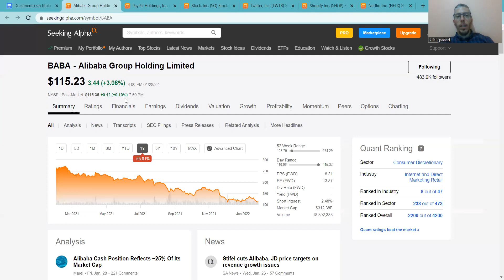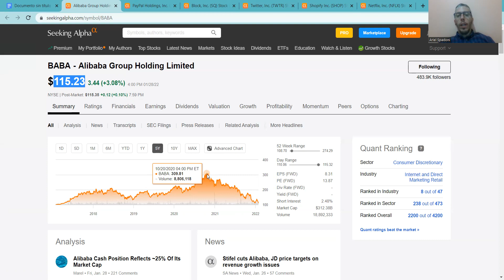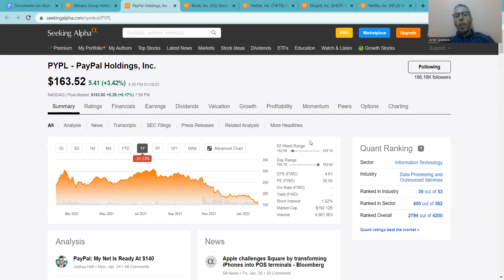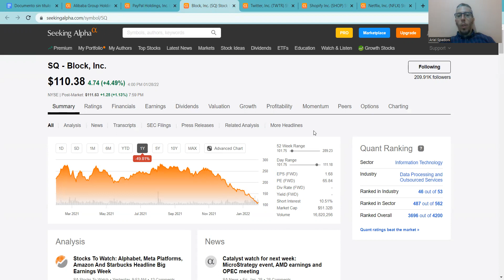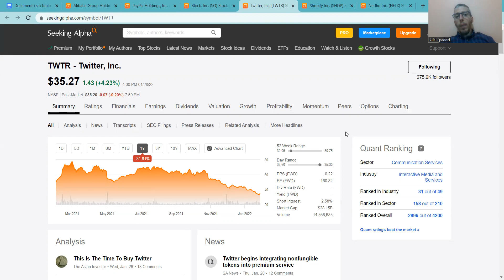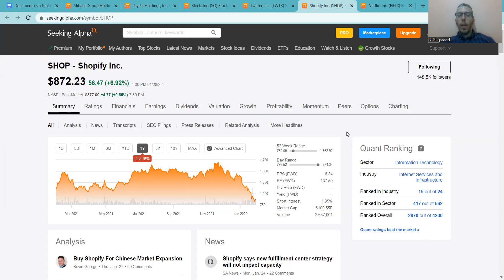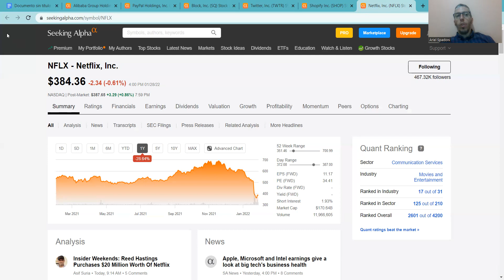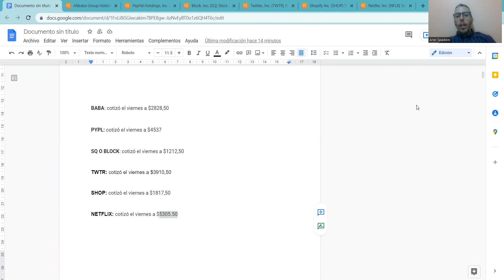Las 6 mejores opciones para invertir en CEDEARS 💰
Antes de empezar, si te estás preguntando qué es un Cedear, en sencillas palabras es una opción que te permite invertir en empresas extranjeras (Amazon, Facebook, Google, Coca Cola, etc) en moneda local (pesos) y a su vez sigue la cotización del dólar CCL con lo cual estás cubierto si hubiera una devaluación del peso.

Es muy sencillo inventir en cedears, y pensar en largo plazo es una excelente opción de inversión y cuidar tu capital e ingresos, ya que ademas te permite vender los mismos en dolares

Como siempre a disposicion por cualquier inquietud o consulta

Aclaración importante: toda la información brindada en esta cuenta es a modo educativo y no debe ser entendida como consejo de compra o venta de ningún activo financiero.